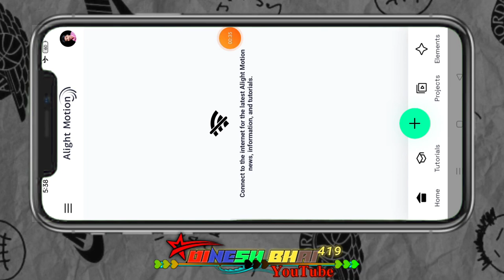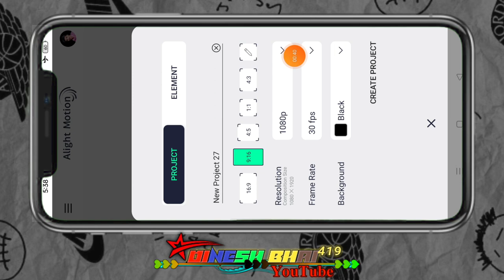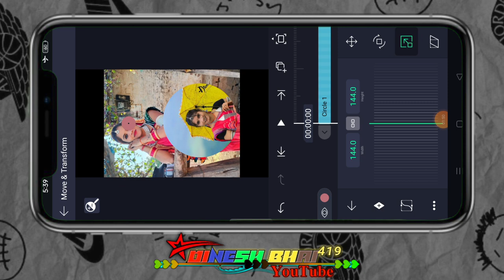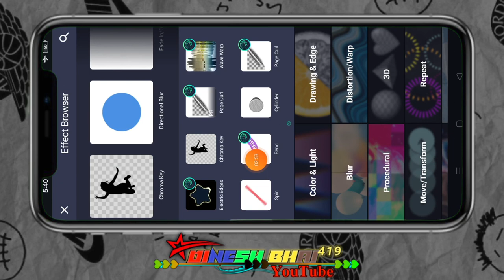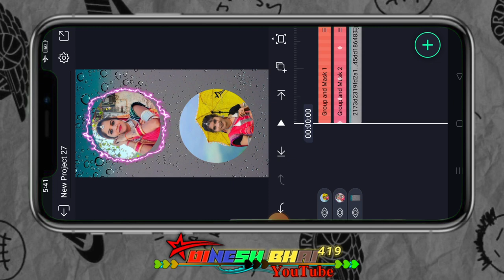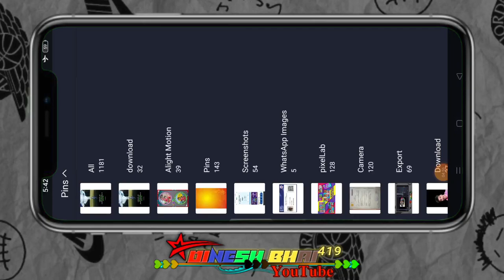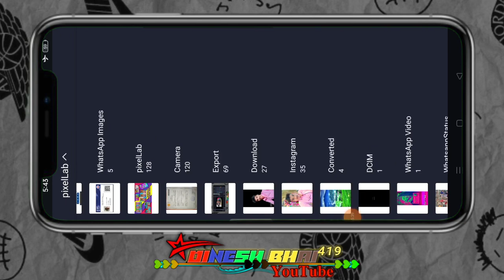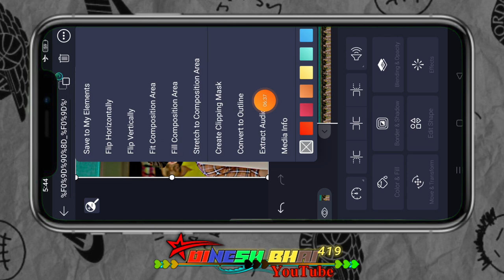व 5 रुप्या ने पेन व गोरी 10रुप्या ईस गाने पर विडीयो टेटस कैसे बनाते है आदिवासी टेटस न्यू एडिटिग टेटस